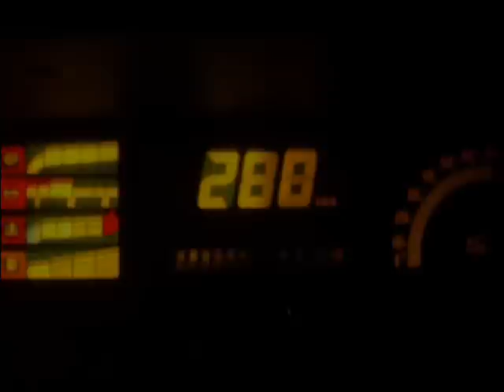Só Monza Tubarão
FOTOS de MONZAS os mais bonitos do Brasil!! *Rumo aos 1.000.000 de acessos!
Valeu gente!
Monza 30 Anos na Veia!